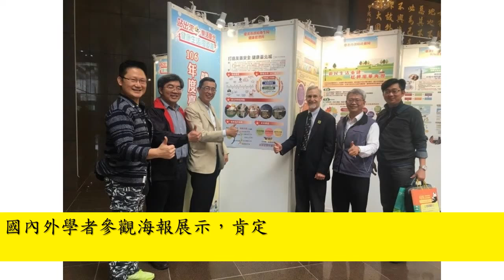站出來!樂活臺北20171218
站出來!樂活臺北